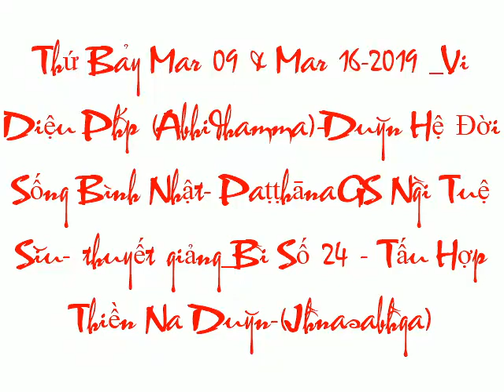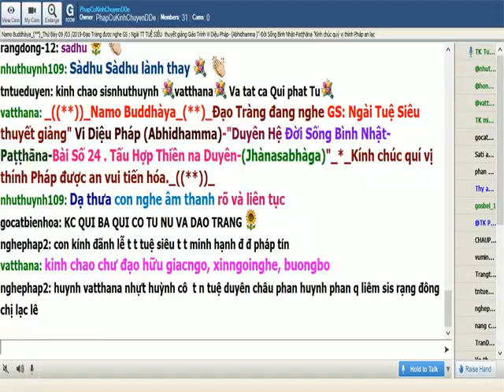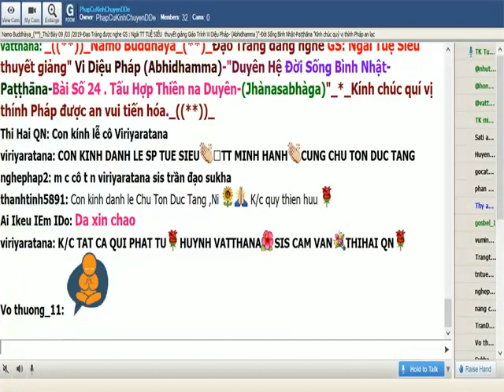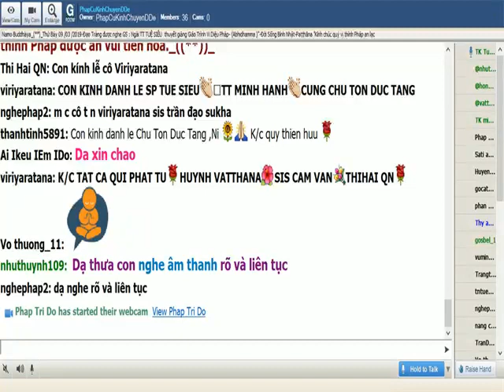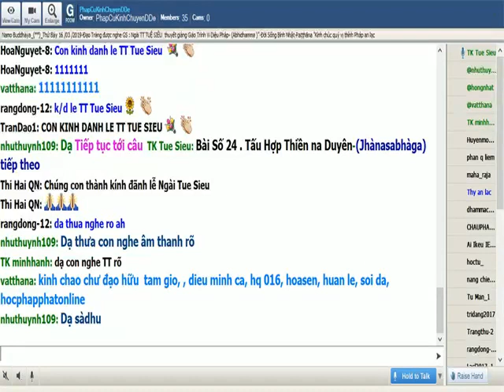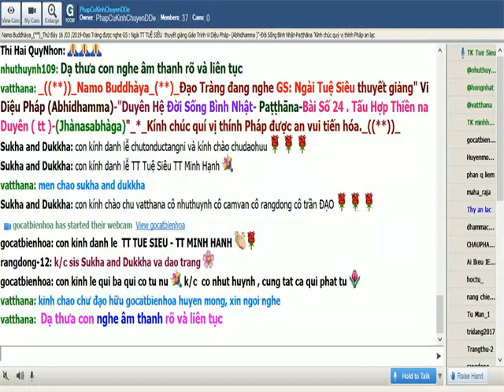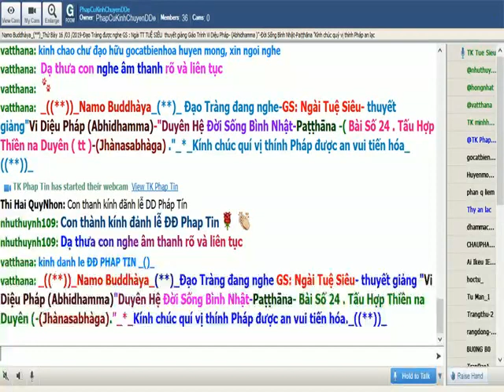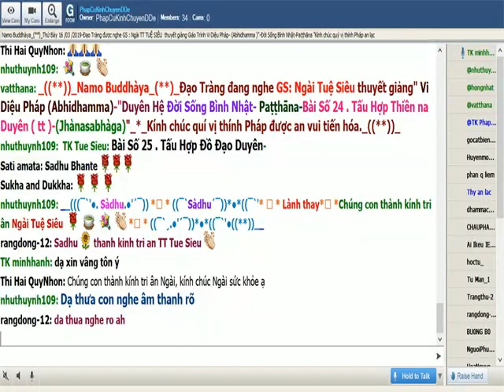Vi Diệu Pháp_GS Ngài Tuệ Siêu-Bài Số 24_Tấu Hợp Thiền Na Duyên(Jhànasabhàga) Mar 09 + Mar 16-2019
Thứ Bảy Mar 09 & Mar 16-2019 _Vi Diệu Pháp (Abhidhamma)-Duyên Hệ Đời Sống Bình Nhật- Paṭṭhāna.GS Ngài Tuệ Siêu- thuyết giảng_Bài Số 24 - Tấu Hợp Thiền Na Duyên-(Jhànasabhàga)